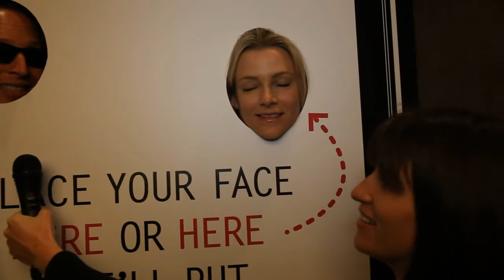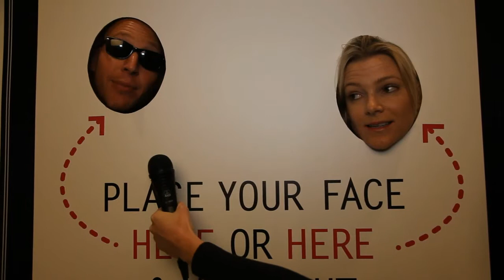Julie Maunder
Rick Alan interviewing Julie Maunder in the "place your face" photo booth,  talking about the 'ididthatad facebook page"